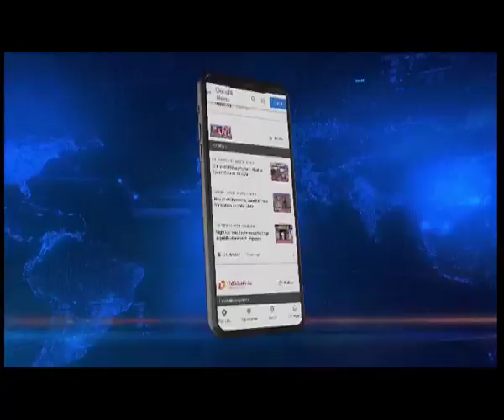Sikkim: Flight services resume at Pakyong airport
Northeastlive | Air services at the Pakyong airport in Sikkim resumed today after almost over 2 months. Air services to Delhi and Kolkata resumed after inclement weather hampered operations.